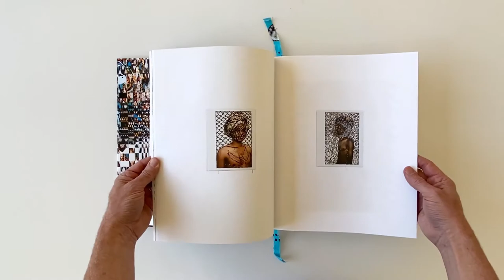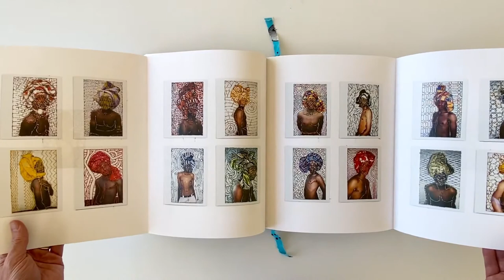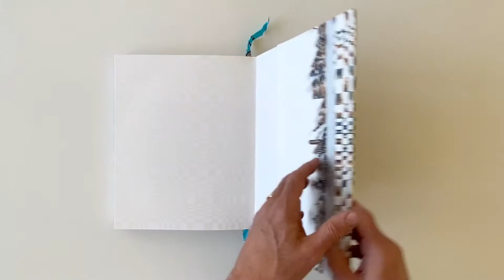Kyle Meyer: Interwoven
Swazi craft meets digital photography in Kyle Meyer’s astounding woven photos of a silenced LGBTQ community

Interview with Andy Campbell.

Kyle Meyer (born 1985) has worked between eSwatini (formerly Swaziland) and New York City since 2009, creating richly tactile artworks as conceptually complex as they are visually lush. In this debut monograph, Meyer's portraits from his Interwoven series fuse digital photography with traditional Swazi crafts, giving voice to silenced members of the LGBTQ community. Tension between the necessity of the individuals to hide their queerness for basic survival and their desire to express themselves openly inform both the subject and the means of fabricating Meyer’s unique works.

Each piece from the Interwoven series is labor-intensive, taking days or sometimes weeks to complete. Meyer often photographs his subjects wearing a traditional headwrap made from a vibrantly colored textile. He then produces a print of the portrait and shreds it, together with the fabric from the headwrap, weaving the strips into patterned three-dimensional works. The final portrait presents each person’s individuality while using the fabric as a screen to protect their identity. Included in each copy of this book is a unique piece of fabric torn from the remnants of the Interwoven project, intended to serve as a bookmark.